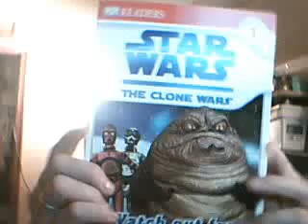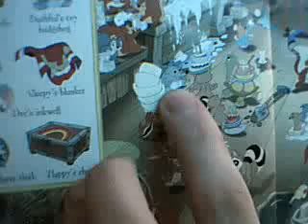Its my Birthday!